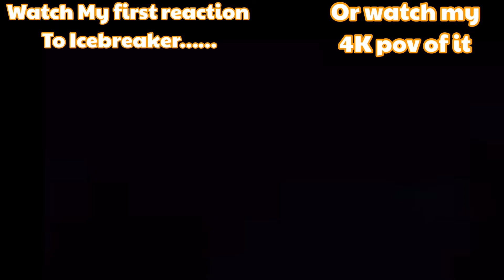Icebreaker OFF-RIDE Seaworld Orlando | NEW FOR 2022 Launch Coaster